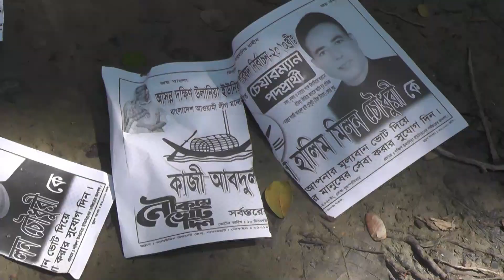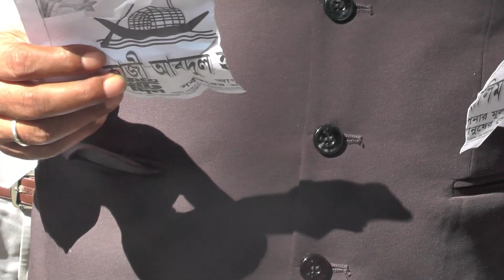মেহেন্দিগঞ্জের উলানিয়া দক্ষিন ইউপি নির্বাচনে নৌকার কর্মীদের উপর প্রতিদ্বন্দ্বী প্রার্থীর হামলা